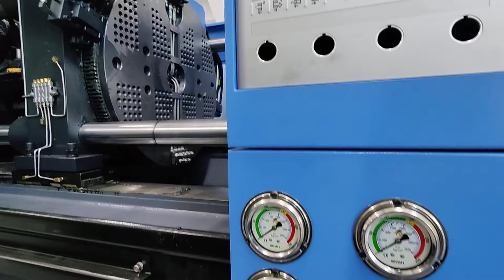FCS FB Series Multi-Component Injection Molding Machine Two Color Injection Molding Machine